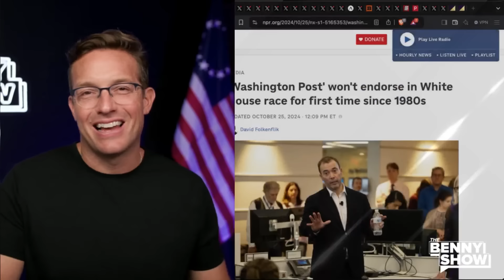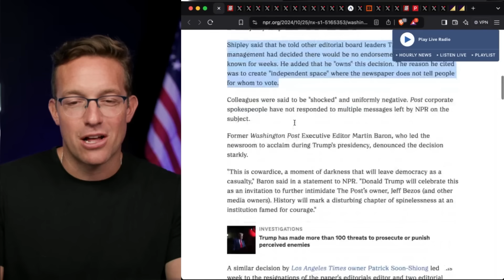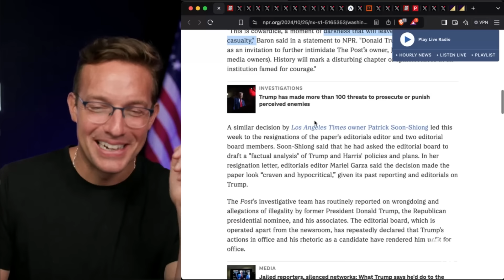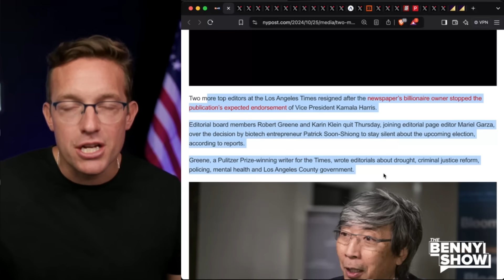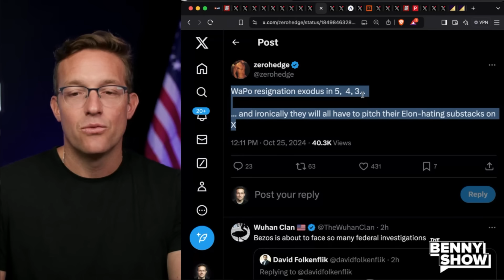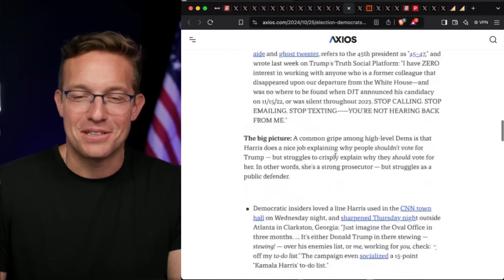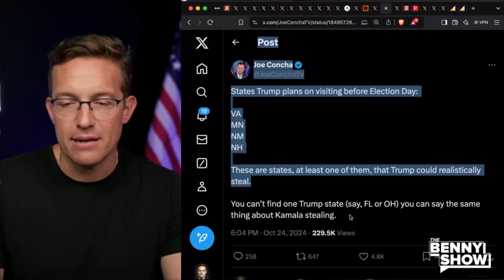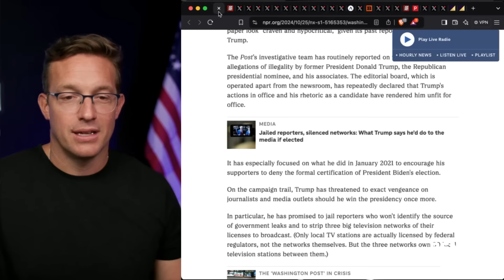PANIC: Washington Post and Los Angeles Times REFUSES to Endorse Kamala! Campaign COLLAPSE, It's OVER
You know its bad when not even the most liberal papers don't want to endorse Kamala